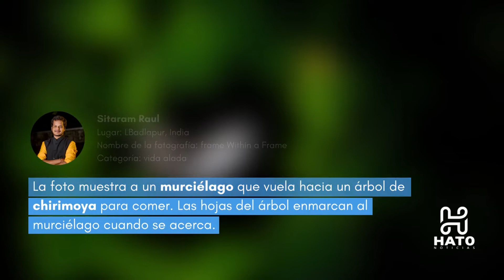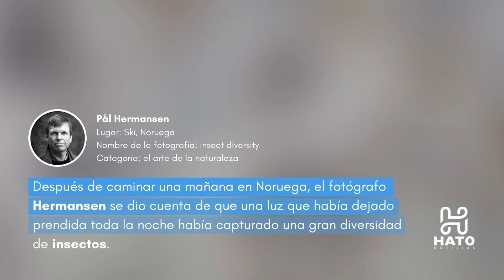Conoce a los ganadores del BigPicture Natural World Photography Competition 2022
La Academia de Ciencias de California organiza anualmente el concurso BigPicture Natural World, juzga las fotografías que capturan la naturaleza en ocho categorías diferentes. La fotoperiodista Karine Aigner se llevó el premio mayor, con su fotografía titulada Bee balling.